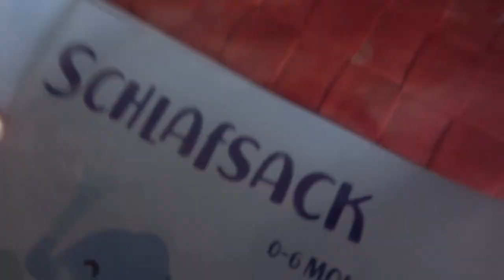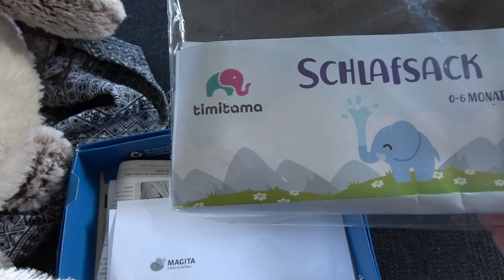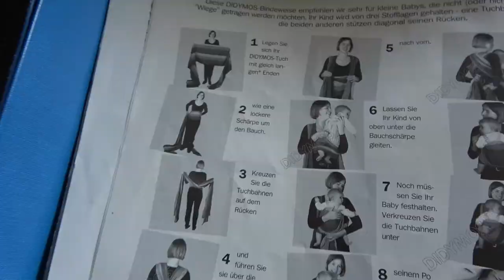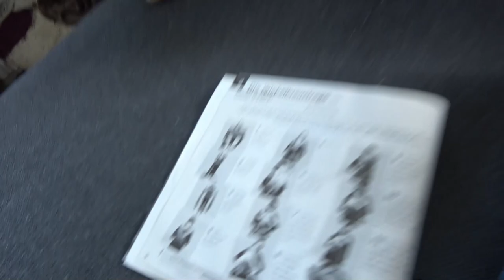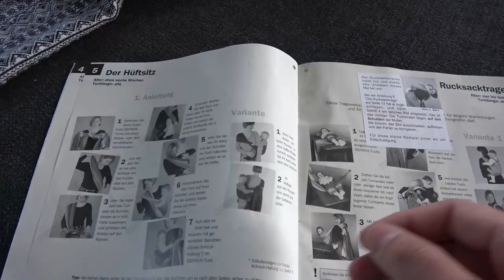Tragetuch mit unserem Baby Oskar testen